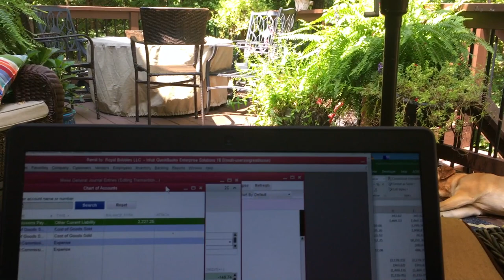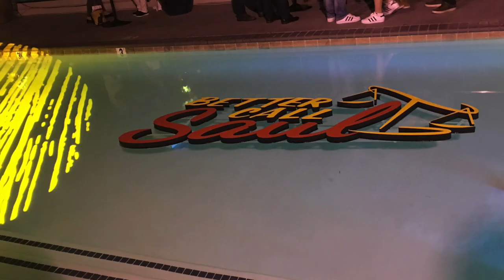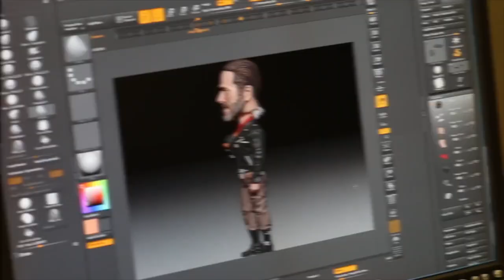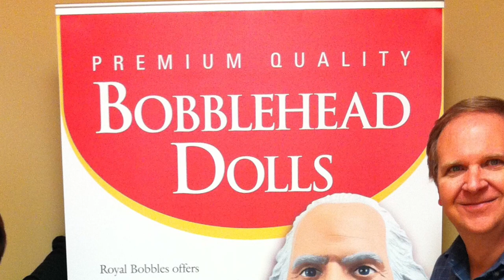Bobbleheads.com 10th Anniversary Celebration Video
Bobbleheads.com - home for bobblehead collectors, Royal Bobbles and Custom Bobbleheads - officially licensed bobbleheads for such brands as Albert Einstein, The Walking Dead, Better Call Saul, Elvis Presley, John Wayne, Smokey Bear, Pee-wee Herman, I Love Lucy, US Army, Weird Al Yankovic, Mr. Bean, George Patton, Thomas Edison,.